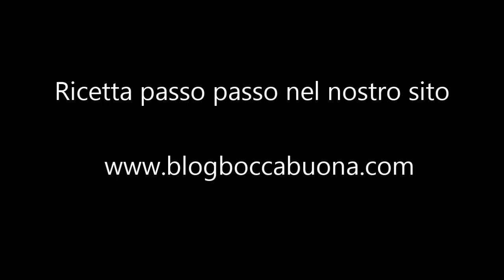CIPOLLE ROSSE IN AGRODOLCE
Deliziose da consumare da sole o anche adatte per farcire un hamburger, un wrap, un panino, dei tacos mex e tanto altro ancora.